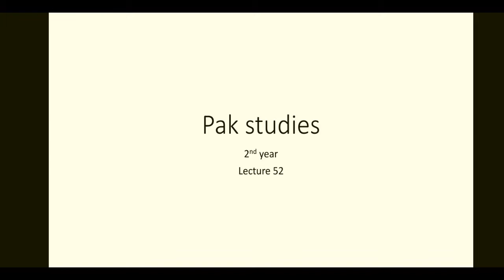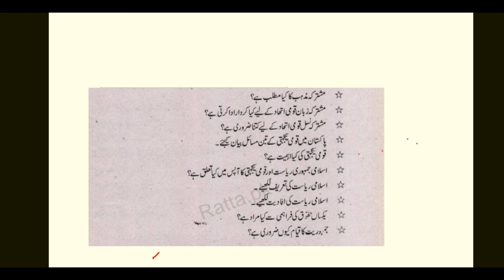Pak studies 2nd year lecture 52